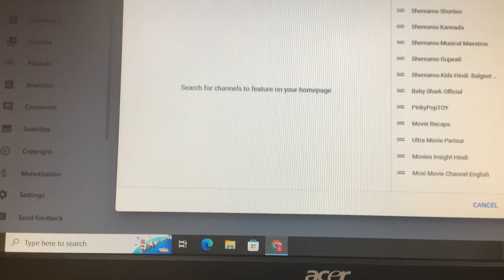In the end of this video, I accidentally put my mouse cursor on the weather.